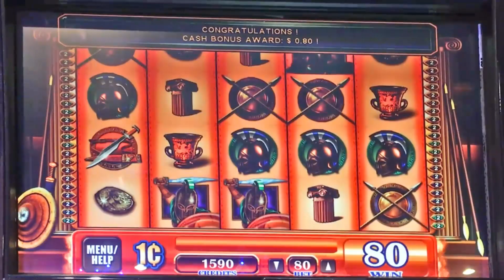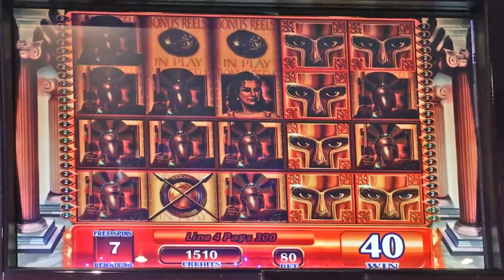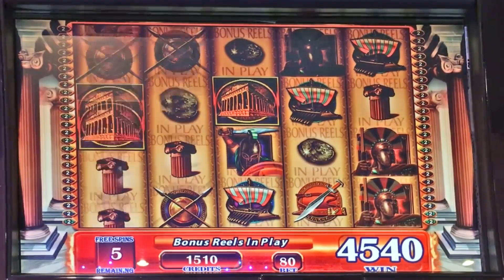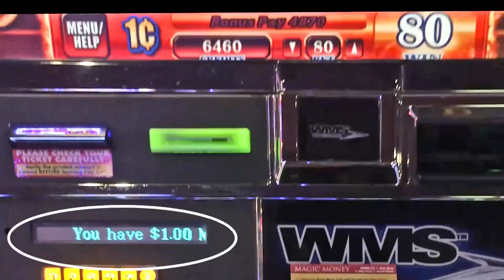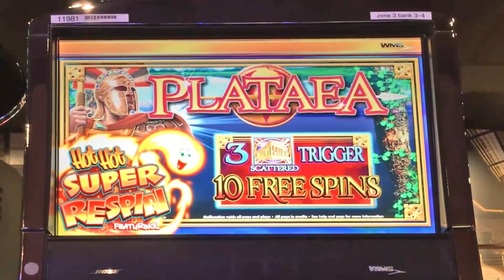Plataea Hot Hot Super Respin slot machine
Feather Falls is a small casino North of Sacramento in Oroville.  The other casino in Oroville is Gold Country Casino.